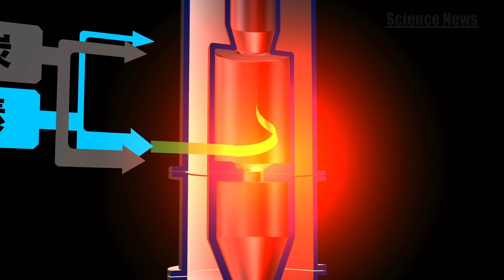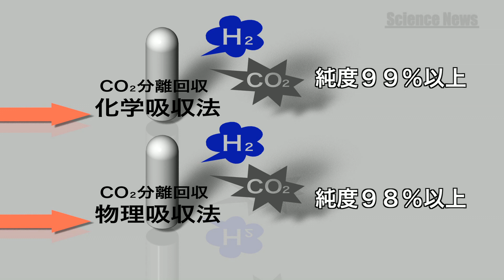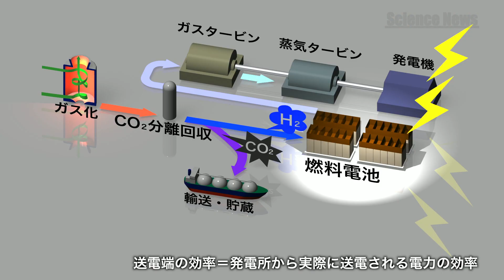[ScienceNews2013]CO2排出ゼロに挑む 石炭ガス化技術開発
一次エネルギーとしての石炭は、二酸化炭素の排出が多いという欠点がありながらも、世界的な需要はむしろ増加傾向にあります。日本ではこれまでも環境負荷の少ない石炭火力発電の技術開発が行なわれてきました。
高効率な石炭火力発電技術に加え、さらにそこから発生するCO2そのものも分離・回収する技術を融合させた革新的な石炭火力発電、それが多目的石炭ガス製造技術"EAGLE（イーグル）"です。
新エネルギー・産業技術総合開発機構（NEDO）と電源開発株式会社若松研究所などが推進するEAGLEプロジェクトを取材しました。